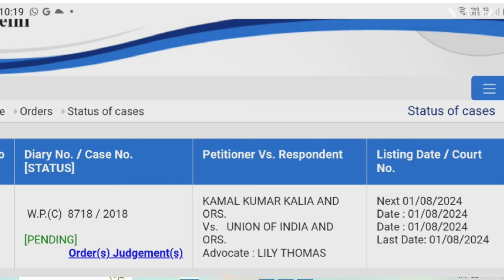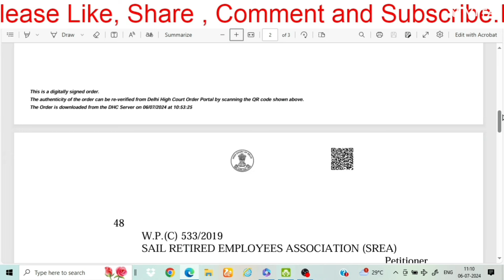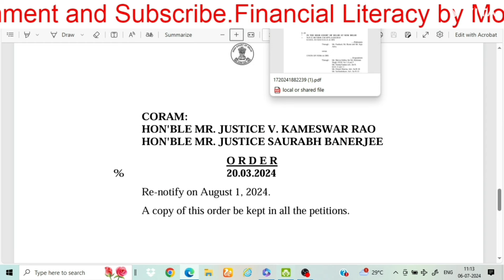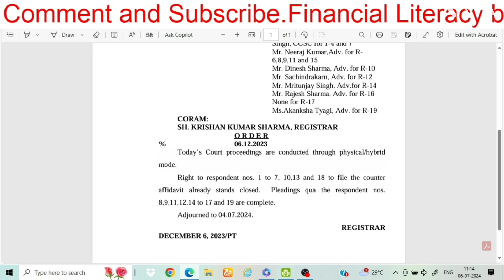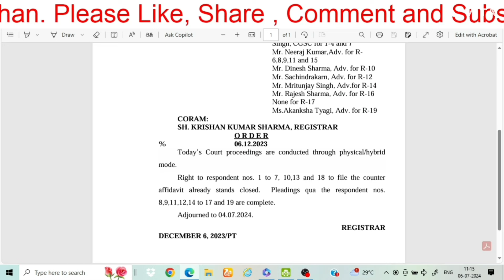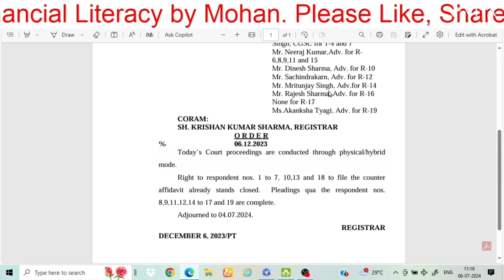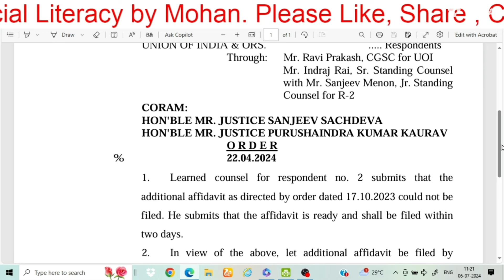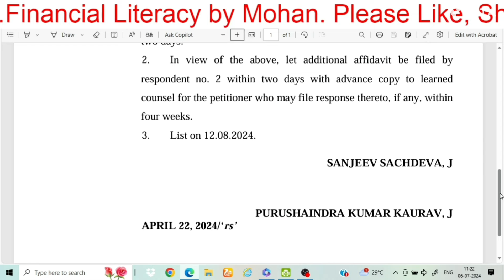Bank Pension Updation| Special Allowance Merger|4 Cases Listed for Hearing in August 2024|बैंक केस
Bank Pension Updation Special Allowance Merger
4 Cases Listed for Hearing in August 2024
Bank Pension Updation
Special Allowance Merger
IBA UFBU Ignored Majority
Bank Pension Updation
Special Alllowance Merger
Bank Pension Updation
Contempt Petition at Supreme Court by PNB Retirees
Bank Pension Updation at Supreme Court
MC Singla Case Next Date
MC Singla Case Next Hearing for Bank Pension Updation
Bank Pension Updation
M C Singla Case Mext Hearing Preponed
Bank Pension Updation
Date of MC Singla Case in SC
उचत्तम न्यायालय में एमसी सिंगला केस की अगली तिथि
Supreme Court  Case M C Singla Vrs Union of India
 Latest Update
Supreme Court
M C Singla Vrs Union of India
Latest Update
आज क्या हुआ पेन्सन Updation के मामले में
Indian Bank Association
IBA Legal Status
Brief History
Members
IBA Role in Banking
Industry
To promote and develop in India
sound and progressive banking principles, practices and conventions and to contribute to the developments of creative banking. To render assistance and to provide various common services to Members and to the banking industry.
Is IBA Competent to
Deal with Salary
 IBA has been involved in
Revision negotiation and signifying Bipartite agreements since 1966 when 1st Sttlement was signed.
IBA does not have any valid authority to negotiate wage agreements as it is neither any statutory body nor any financial control on participating banks.
Contrary Stand Taken by IBA in Supreme
IBA has submitted an affidavit in
Court Honourable Supreme Court that itdoes not any power revise salary of Bank Employees.
On the other has it accepted to constitute committee to examine the issues raised by petitioner Shri Arora. It’s committees are eye washed as it’s committee repeat the same and misguide Courts as well as Government of India.
Grounds for Removal of IBA in Wage • IBA has submitted an affidavit in the Negotiation l